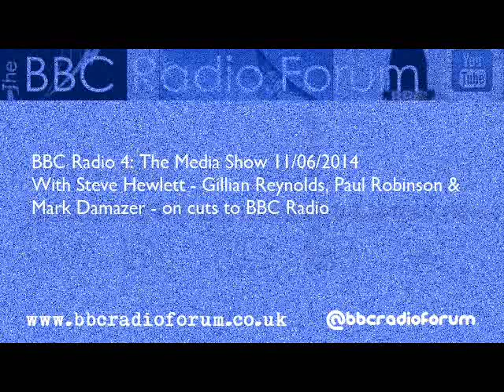BBC Radio 4 Media Show Featuring Gillian Reynolds on BBC Radio Cuts